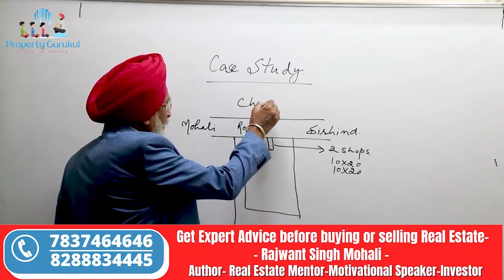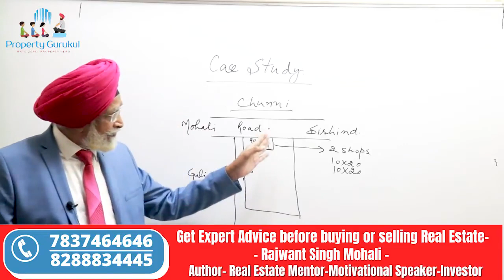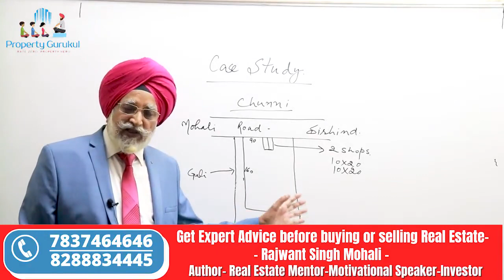Property केसे बचे | 100% Practical Case Study| प्रॉपर्टी बेच कर Profit कैसे कमाएं | Rajwant Sir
Rajwant Sir will share his valuable insights on the techniques of property selling and purchasing that can help you earn high profits. He will discuss the latest market trends and offer practical tips to succeed in the real estate business. Whether you are a beginner or an experienced property dealer, this video will provide you with valuable insights to improve your skills and achieve your financial goals.

Here are 10 best property sell and purchase techniques that can help you earn high profits:

1) Research the Market: Conduct extensive research on the current market conditions and trends in the real estate industry. This will help you determine the right time to buy or sell a property.

2) Set Realistic Goals: Set achievable goals for your property investment, such as the expected return on investment, rental income, or property appreciation.

3) Develop a Network: Build a network of real estate agents, property dealers, and investors to help you find the right properties to buy and sell.

4) Assess the Property: Before buying a property, conduct a thorough assessment to identify potential issues such as structural damage, pest infestation, or environmental hazards.

5) Price the Property Correctly: Set the right price for the property based on its location, condition, size, and market demand. Overpricing or underpricing can lead to a loss.

6) Stage the Property: Present the property in the best possible way by staging it with furniture, decor, and lighting that enhance its features and appeal to potential buyers.

7) Advertise Effectively: Use targeted advertising channels such as online listings, social media, and real estate platforms to reach potential buyers and generate interest.

8) Negotiate Skillfully: Develop effective negotiation skills to get the best deals for your properties while also meeting the needs of the buyers.

9) Work with Professionals: Collaborate with experienced real estate lawyers, accountants, and agents to ensure that all legal and financial aspects of the deal are handled properly.

10) Stay Informed: Keep up to date with the latest real estate news, regulations, and market trends to make informed decisions about buying and selling properties.

By following these techniques, you can increase your chances of earning high profits in the property market.
राजवंत सर संपत्ति बेचने और खरीदने की तकनीकों पर अपनी बहुमूल्य अंतर्दृष्टि साझा करेंगे जो आपको उच्च लाभ अर्जित करने में मदद कर सकती हैं। वह बाजार के नवीनतम रुझानों पर चर्चा करेंगे और रियल एस्टेट कारोबार में सफल होने के लिए व्यावहारिक सुझाव देंगे। चाहे आप नौसिखिए हों या एक अनुभवी प्रॉपर्टी डीलर, यह वीडियो आपको अपने कौशल में सुधार करने और अपने वित्तीय लक्ष्यों को प्राप्त करने के लिए मूल्यवान अंतर्दृष्टि प्रदान करेगा।

यहां 10 सर्वश्रेष्ठ संपत्ति बेचने और खरीदने की तकनीकें हैं जो आपको उच्च लाभ अर्जित करने में मदद कर सकती हैं:

1) मार्केट रिसर्च करें: रियल एस्टेट उद्योग में मौजूदा बाजार स्थितियों और रुझानों पर व्यापक शोध करें। इससे आपको संपत्ति खरीदने या बेचने का सही समय निर्धारित करने में मदद मिलेगी।

2) यथार्थवादी लक्ष्य निर्धारित करें: अपने संपत्ति निवेश के लिए प्राप्त करने योग्य लक्ष्य निर्धारित करें, जैसे कि निवेश पर अपेक्षित रिटर्न, किराये की आय, या संपत्ति की प्रशंसा।

3) एक नेटवर्क विकसित करें: खरीदने और बेचने के लिए सही संपत्तियों को खोजने में आपकी मदद करने के लिए रियल एस्टेट एजेंटों, संपत्ति डीलरों और निवेशकों का एक नेटवर्क बनाएं।

4) संपत्ति का आकलन करें: संपत्ति खरीदने से पहले, संरचनात्मक क्षति, कीट संक्रमण, या पर्यावरणीय खतरों जैसे संभावित मुद्दों की पहचान करने के लिए पूरी तरह से मूल्यांकन करें।

5) संपत्ति का सही मूल्य निर्धारित करें: संपत्ति के स्थान, स्थिति, आकार और बाजार की मांग के आधार पर उसकी सही कीमत निर्धारित करें। ज्यादा कीमत या कम कीमत नुकसान का कारण बन सकती है।

6) संपत्ति का मंचन करें: संपत्ति को फर्नीचर, सजावट और प्रकाश व्यवस्था के साथ सर्वोत्तम संभव तरीके से प्रस्तुत करें जो इसकी विशेषताओं को बढ़ाता है और संभावित खरीदारों के लिए अपील करता है।

7) प्रभावी ढंग से विज्ञापन करें: संभावित खरीदारों तक पहुंचने और रुचि पैदा करने के लिए लक्षित विज्ञापन चैनलों जैसे ऑनलाइन लिस्टिंग, सोशल मीडिया और रियल एस्टेट प्लेटफॉर्म का उपयोग करें।

इन तकनीकों का पालन करके, आप संपत्ति बाजार में उच्च मुनाफा कमाने की संभावना बढ़ा सकते हैं।